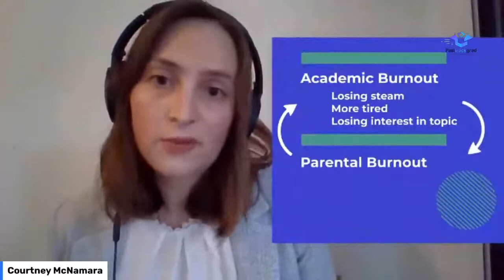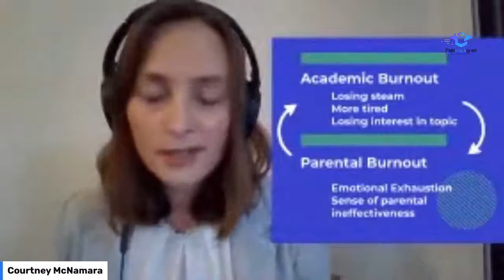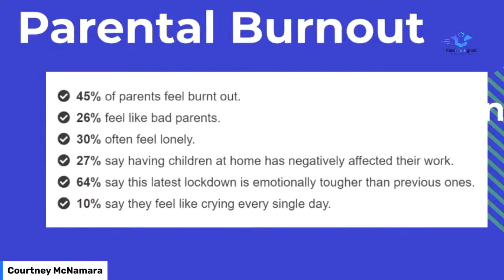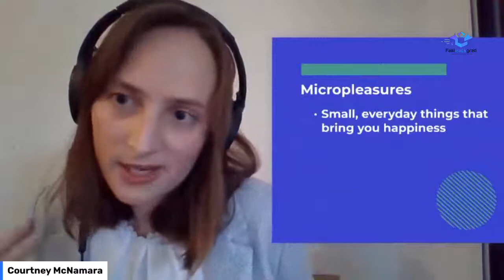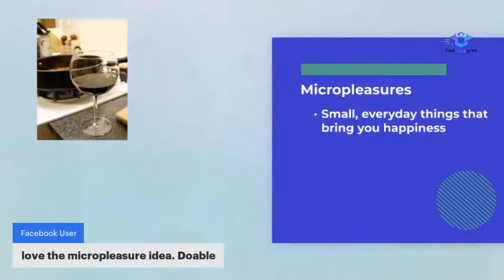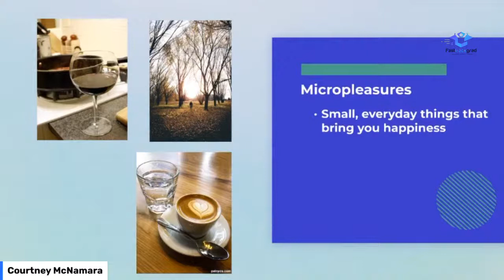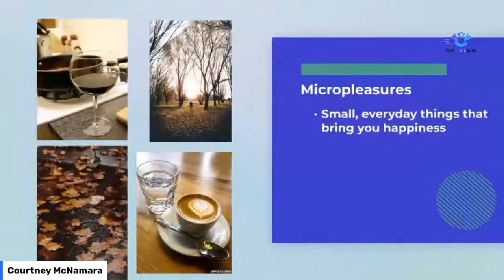How to maximise productivity (while keeping healthy relationships!)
Don't miss this session if you have children and are struggling to find time for everything!

Dr. Courtney McNamara is joining us to share how she publishes routinely 6 papers per year with 3 children and manages to keep it all together!